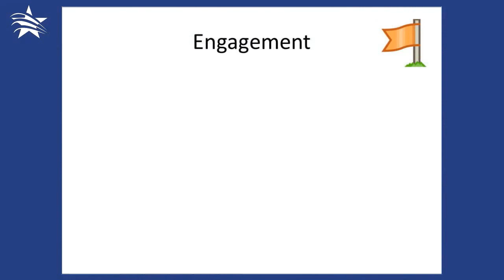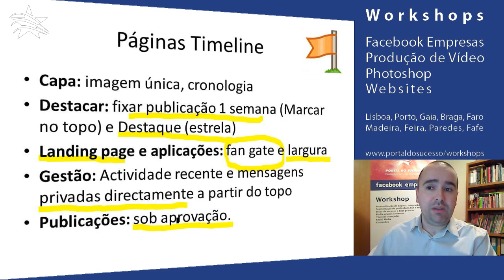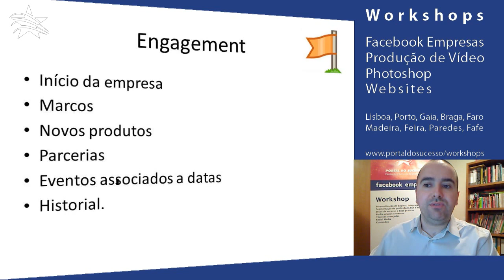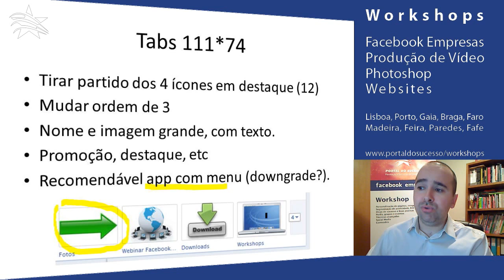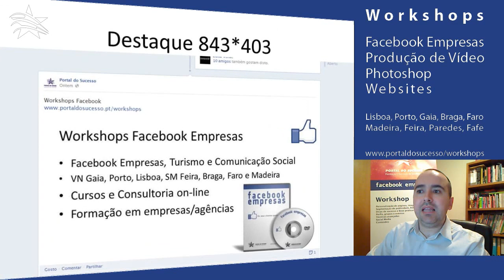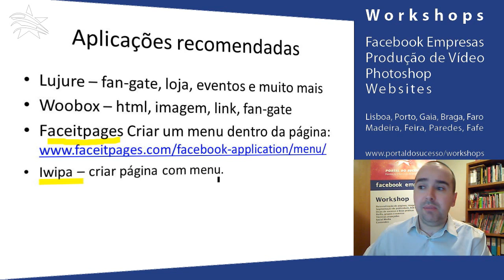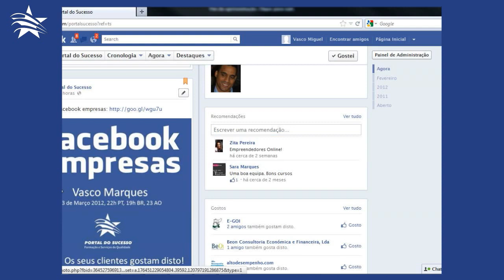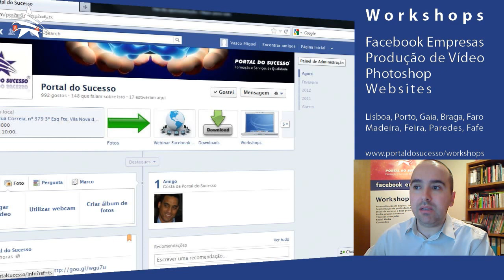Facebook Empresas Cronologia Timeline